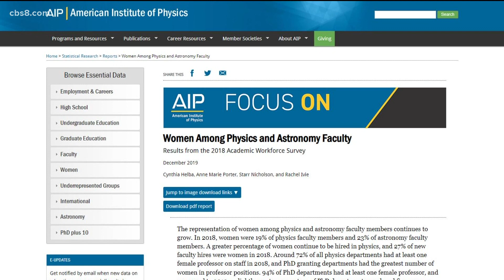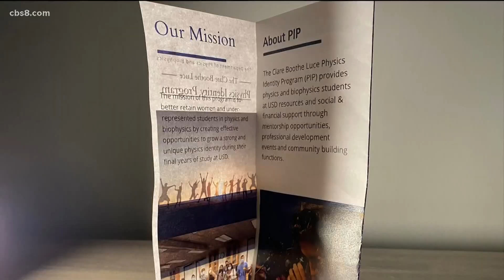University of San Diego physics professor paving the way for women and minorities in STEM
A physics professor at the University of San Diego is pioneering a new community mentorship program to build more confidence in women and minority students interested in STEM.

“I am very passionate about cold atoms,” said Maren Mossman, Ph.D., Physics professor, USD.

She loves geeking out on science and will talk your ear off about the coldest matter in the universe.

But she is working on another project to pave the way for women and minority physics students.